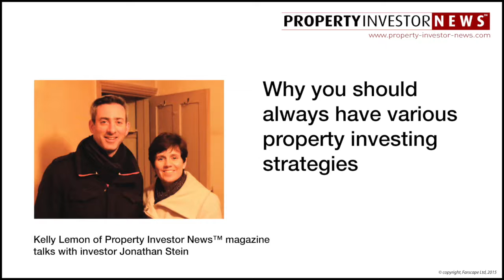Why you should always have various property investing strategies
Kelly Lemon of Property Investor News magazine talks with investor Jonathan Stein